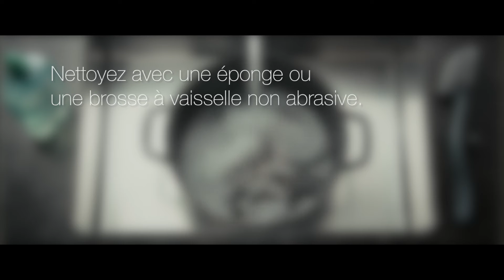[Astuce] Comment nettoyer votre Cocotte Staub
Dans cette vidéo, retrouvez le pas à pas pour nettoyer et entretenir votre Cocotte Staub.